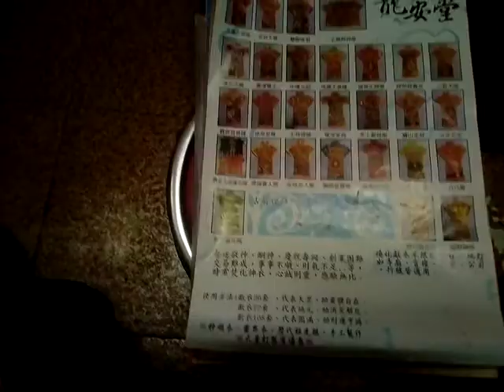VID_龍安堂--神的衣、男女九品蓮花服、藥師延壽服、八仙服、歷代祖先服、偏財神服、男女接貴人服20210427_223329.3gp